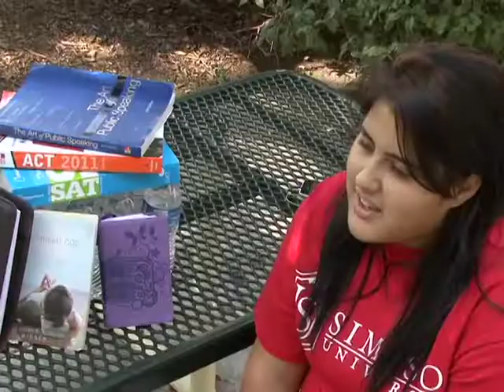Child S.H.A.R.E. Founder's Alumni Scholarship Winner Profile